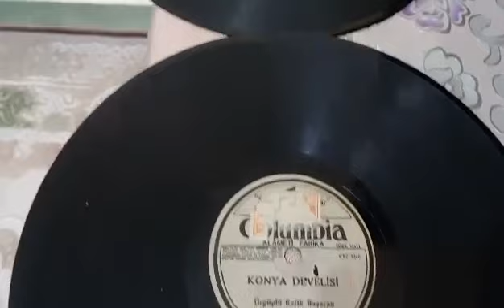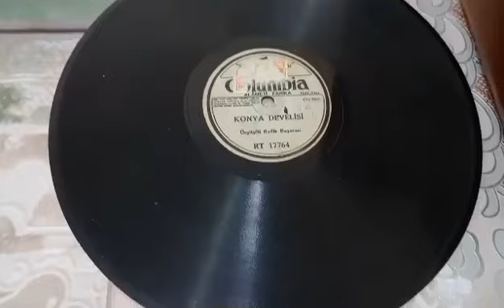Gurbette hasretlik çekenler için gelsin bu taş plak, gurbet ellerinde söyler ağlarım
"Gurbette hasretlik çekenler için gelsin bu taş plak, gurbet ellerinde söyler ağlarım (Nurinisa Toksöz)"
Tamer NİŞANCI